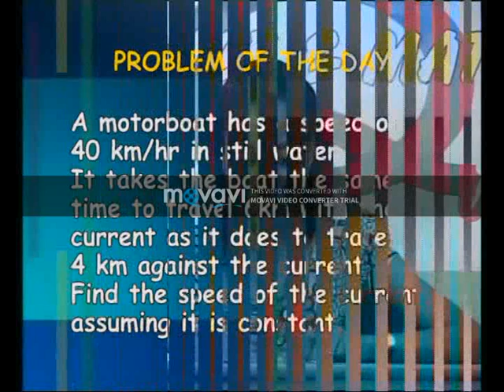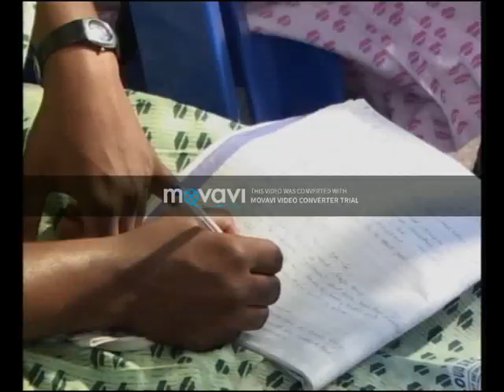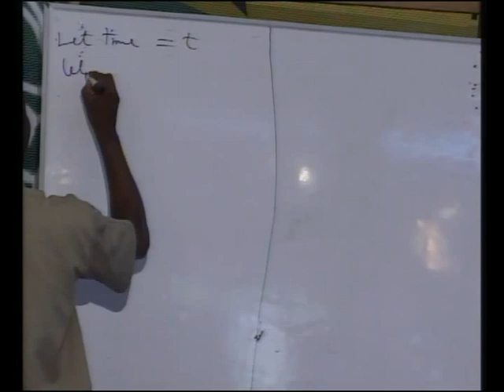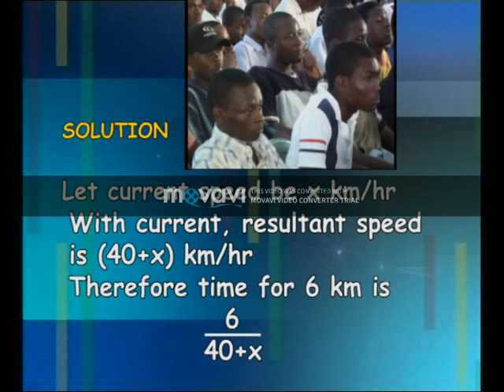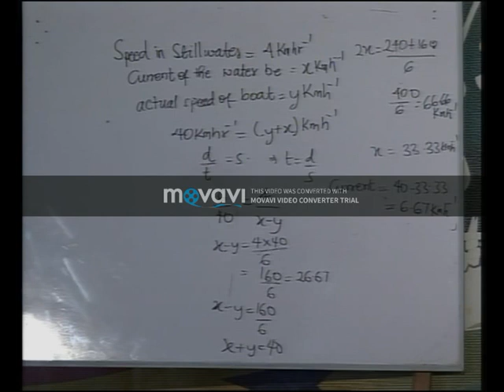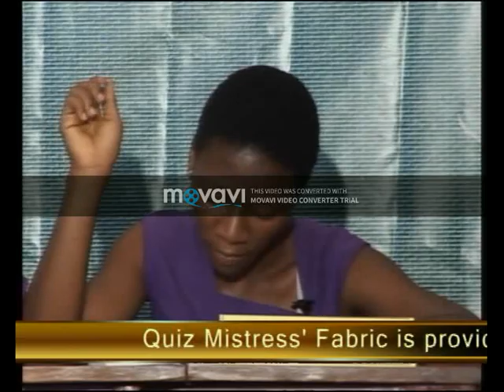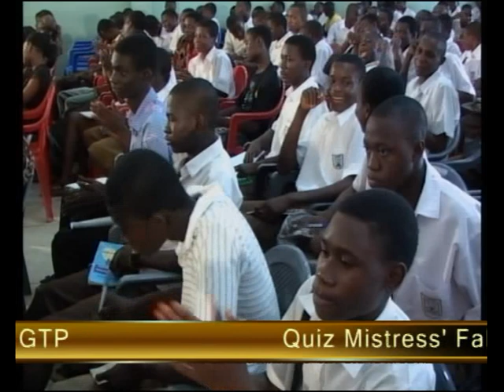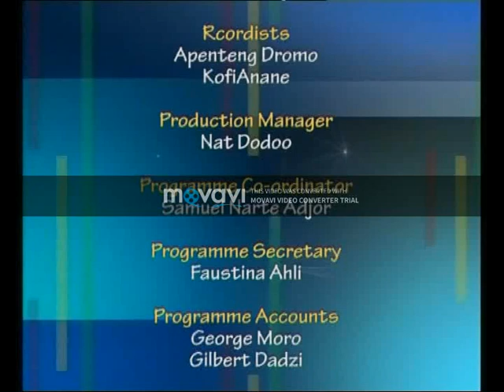2008 NSMQ 1/8th Stage: Ketasco vs Mfantsiman Girls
The National Science and Maths Quiz is an exciting and educational annual competition between Secondary (or High) Schools in Ghana on Science and Mathematics concepts. Enjoy this one-eighth stage contest of the 2008 edition between Keta Secondary School, Keta, and Mfantsiman Girls Secondary School, Saltpond.